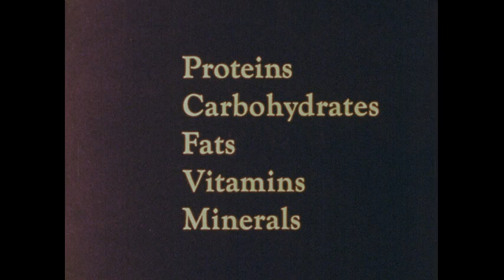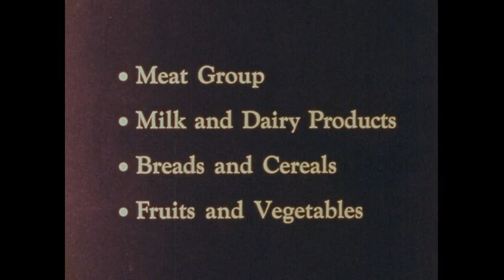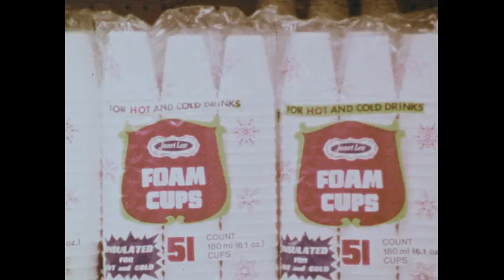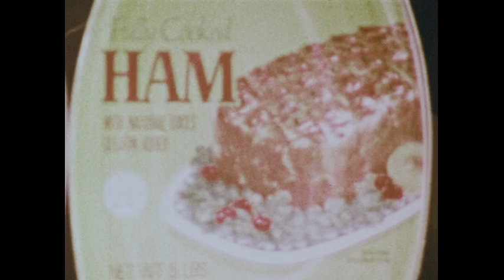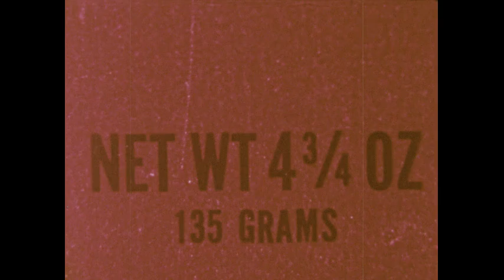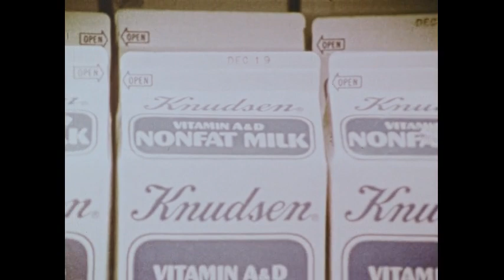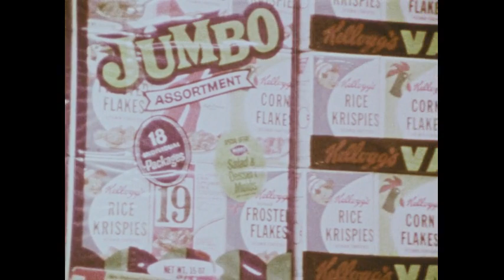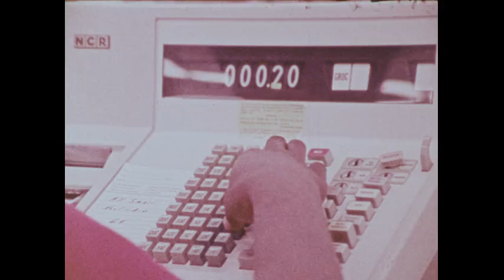Nutrition: The Consumer And The Supermarket (1976)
Combines consumer interviews and an analysis of the products and merchandising techniques used in supermarkets to show shoppers how to select the best nutritional value for their food dollar. Explains the basic food groups available and explores the role of advertising, store layout, packaging, and labeling in consumer decision making.